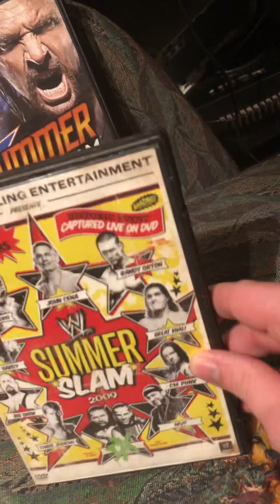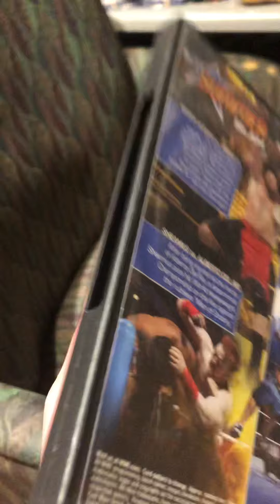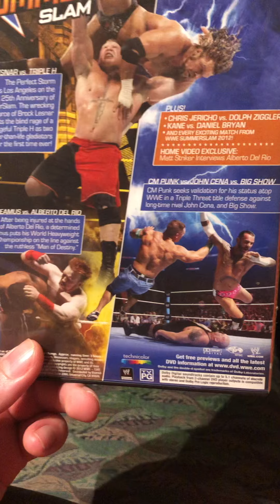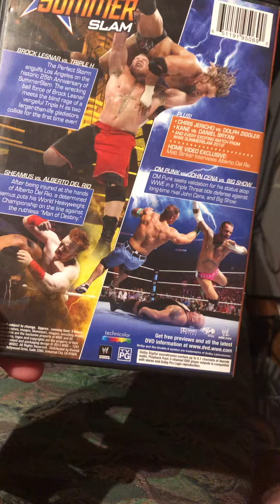Summerslam 2012 review